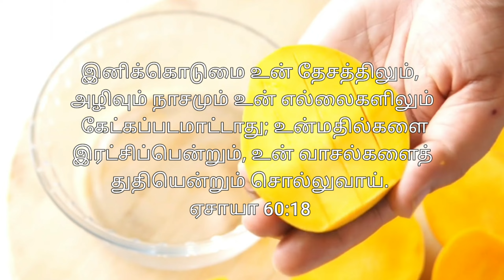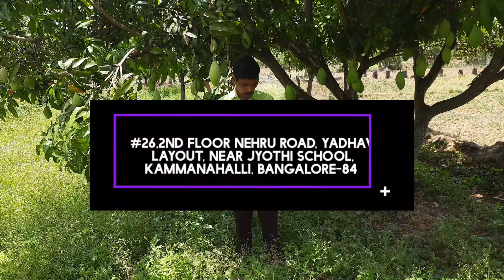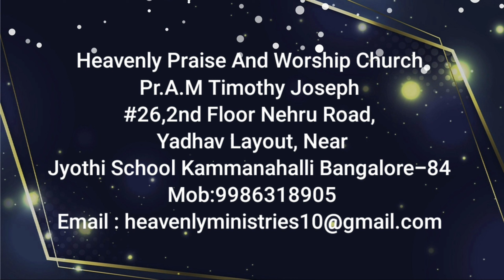# Heavenly voice #"அழிவும் நாசமும் உன் எல்லைகளிலும் இல்லை" 25/04/2022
# இனிக்கொடுமை உன் தேசத்திலும், அழிவும் நாசமும் உன் எல்லைகளிலும் கேட்கப்படமாட்டாது; உன்மதில்களை இரட்சிப்பென்றும், உன் வாசல்களைத் துதியென்றும் சொல்லுவாய்.
ஏசாயா 60:18

No longer will violence be heard in your land, nor ruin or destruction within your borders, but you will call your walls Salvation and your gates Praise.